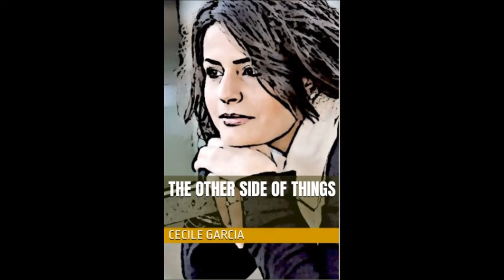Crystal Thoughts: Updates on Some of my Books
Updates for some of my books. The Other Side of things (nonfiction book) has now been republished and is now available as an eBook on Amazon. However, I still have to work on the paperback version of the book. Since the book has less pages than before, it shouldn’t take too long. Please do download it, I state my personal opinion about certain life topics in that book. Let’s talk about Omega Chandra’s Quest book 4. First of all, the whole book series is categorized for readers 14 and older. In book 4, I took inspiration from sci-fi tv series.